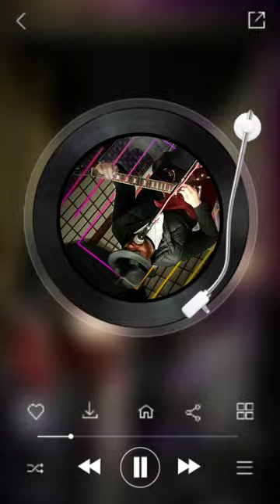Little Red Rooster